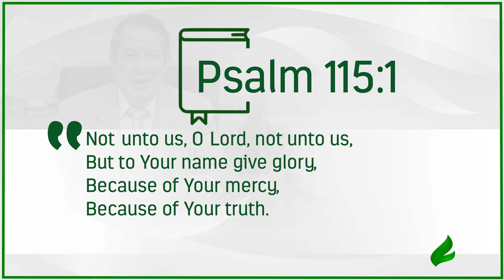Jesus: The One who deserves all glory | Dr. Soares | Sowing The Faith [ENGLISH]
There is only One who deserves to receive glory, honor and praise. Our exaltation should be directed only to the Almighty, for He is worthy.